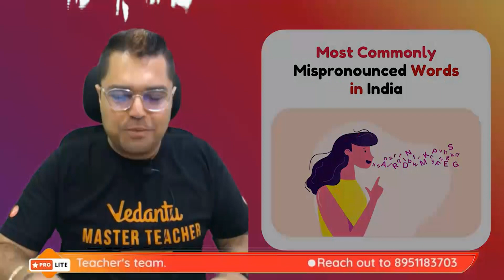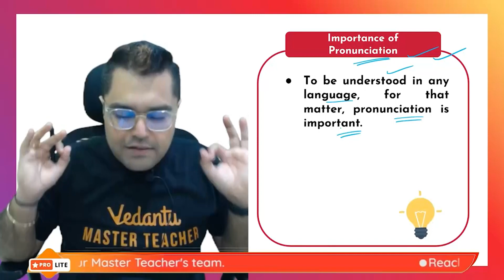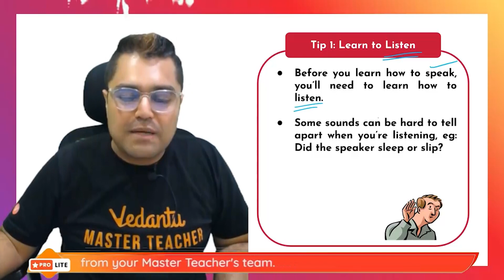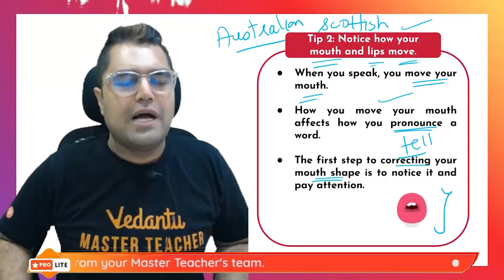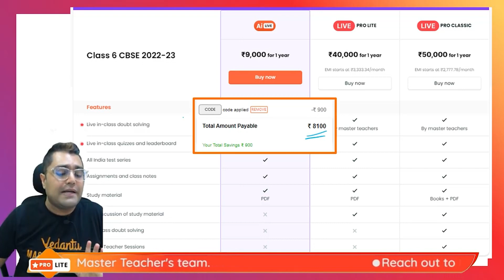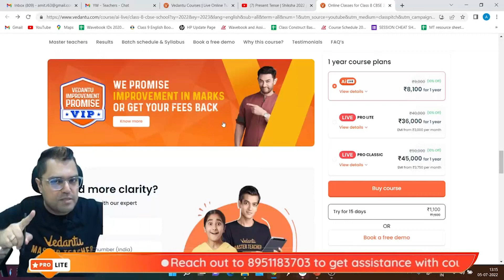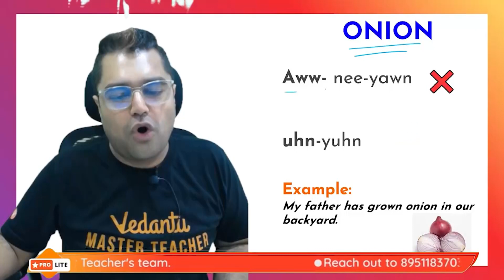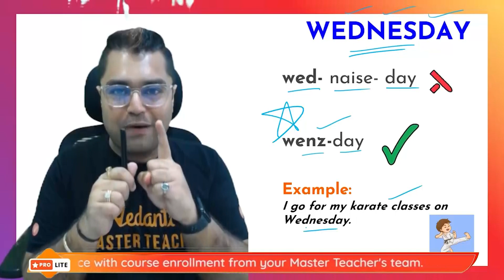Most Commonly Mispronounced Words In India | Amit Sir | Vedantu Young Wonders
Most Commonly Mispronounced Words In India here!  Your favorite Master Teacher Amit Sir is here to share those Most Commonly Mispronounced Words In India! Join this fun-filled informative session with Amit Sir! Don’t miss it!.